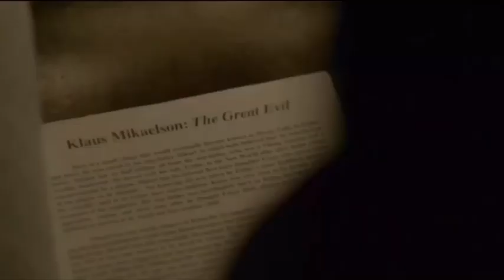Hope Mikaelson Who Will Love Me For Me Not For What I Have Done Or Who I Will Be